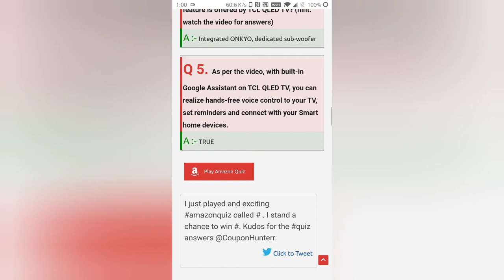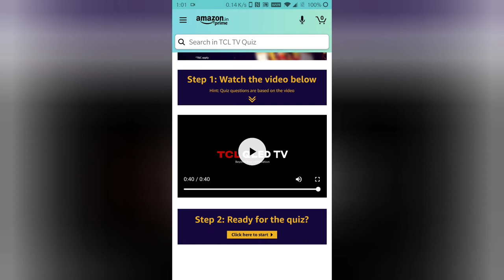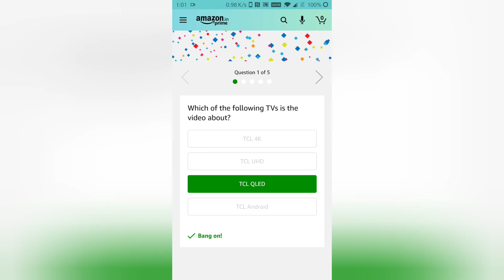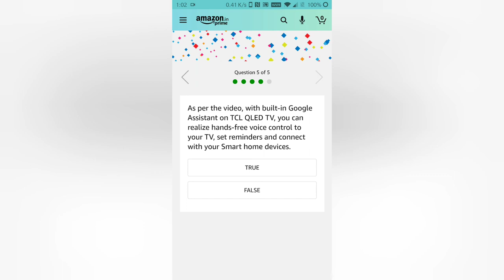Amazon TCL Quiz Answers | Win TCL QLED TV for Free | 19-Sep to 09-Oct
A New Amazon quiz is live called “Amazon TCL Quiz”. Get your answers for today’s Amazon TCL Quiz answers and you can win exciting prizes for free. Today’s Amazon TCL Quiz prize is TCL QLED TV 65″. Use

Amazon TCL Quiz Answers: Play the Amazon Quiz Before: 09-Oct-2020

Which of the following TVs is the video about?
TCL QLED

As per the video, TCL QLED TV can display images for industry leading 93% DCI-P3 colour gamut and brightness
TRUE

The video shows which of the following TCL QLED TV picture quality features
Dolby VISION, HDR 10+

Which of the following sound feature is offered by TCL QLED TV? (hint: watch the video for answers)
Integrated ONKYO, dedicated sub-woofer

As per the video, with built-in Google Assistant on TCL QLED TV, you can realize hands-free voice control to your TV, set reminders and connect with your Smart home devices.
TRUE